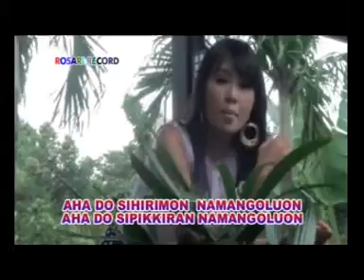Yanci Sinaga - Aha Naummarga [ OFFICIAL MUSIC VIDEO ]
Official Music Video from Yanci Sinaga - Aha Naummarga
Stream available on :

Produksi CV Rosari yang telah dijualbelikan kepada Bragiri Record